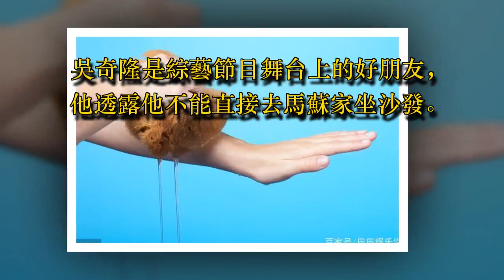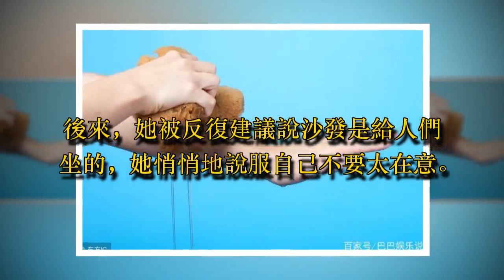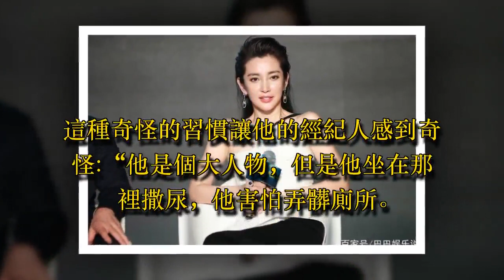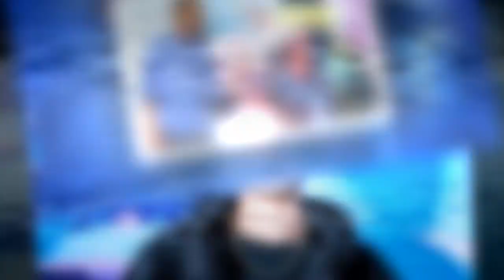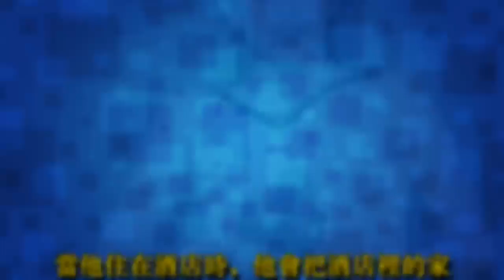娛樂圈潔癖最嚴重的八位明星，一位坐著撒尿，一位一天刷八次牙！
每個人都聽說過“潔癖”這個詞。簡而言之，它非常乾淨，決不能容忍骯髒無序的工作。我們周圍的朋友或多或少都有這樣一群人，他們有自己的清潔行為，當他們認真的時候，他們會讓你遵從他們的意願。熱愛清潔是件好事。如果清潔是一個嚴重的問題，恐怕會讓人無法忍受。娛樂圈也有許多明星痴迷於清潔。今天，我整理了一份娛樂圈最痴迷清潔的六位明星的名單。

1。作為處女座恐懼症患者的傑出代表，田亮曾經說過，他必須每天洗三次澡，他的父親必須有一個兒子，他的兒子小亮仔。在參加一個綜藝節目時，亮仔的潔癖表現得淋漓盡致，讓田亮自己大聲說道:“不再潔癖了。"

2。馬蘇有很嚴重的潔癖。吳奇隆是綜藝節目舞台上的好朋友，他透露他不能直接去馬蘇家坐沙發。他必須換一件乾淨的家裝。

3 .根據採訪李冰冰的一位資深記者的報導，李冰冰喜歡乾淨到清潔的程度。沙發不允許他坐下，他進門時必須換鞋。如果任何長頭髮的女孩想進入李冰冰的房子，對不起，請首先係好她的頭髮，這樣她的頭髮就不會脫落。如果你想把電腦放在她的桌子上，對不起，請先拿個墊子。李冰冰附近的一名工作人員小編也證實了這一點，他向記者補充道:“以前，如果她